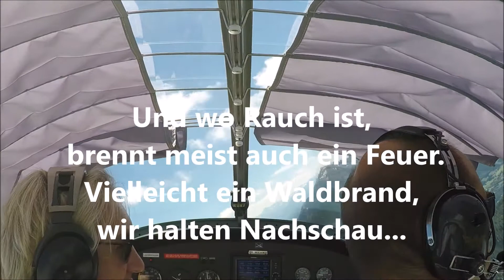Captain Frequency mit der DMKKE nach LOGI und zurück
mit der smaragdgrünen Libelle nach Trieben! Alleine die historische Zapfsäule ist den Trip wert, vom günstigen Sprit gar nicht zu sprechen.
Beim Rückflug wurde uns wieder einmal bewusst warum der Attersee die Karibik des Salzkammerguts genannt wird...smaragdgrün..wie unsere Libelle